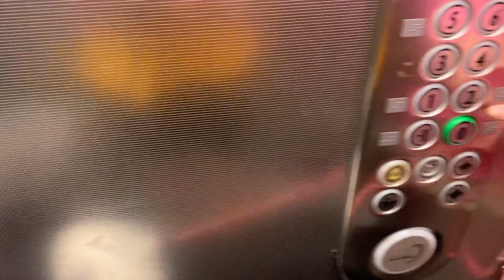VLOG : NOS VACANCES À LA MONTAGNE ♡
Coucou, aujourd'hui je vous emmène avec nous pendant nos vacances à la montagne en vlog. J'espère que cette vidéo vous plaira !